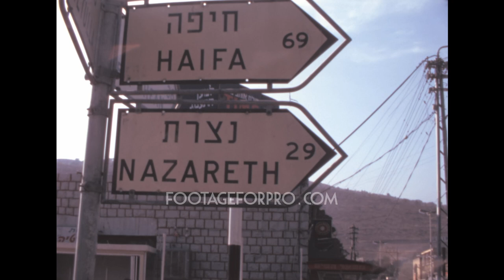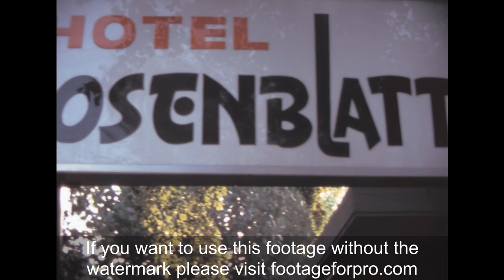Israel 1979 archive footage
Archival footage shot by an amateur filmmaker while touring Israel and Palestine on November 1979.

It contains stock footage of Israel: Bedouin in the Judaean Desert, children asking for donations, camels grazing, a baptism on Jordan River, soldiers on duty in the streets, Saint Andrew's Tiberias (the Church of Scotland in the Galilee), the Sea of Galilee, and more.